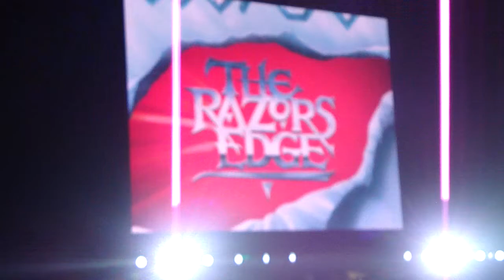AC/DC: Angus Young Rockin'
AC/DC Black Ice concert at MGM Grand Garden Arena April 9, 2010.  Pictures from the concert can be viewed